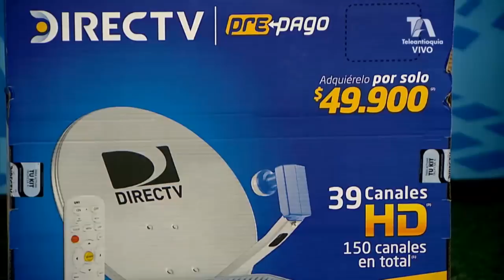EL SUPERDEBATE 26 MAYO DE 2019